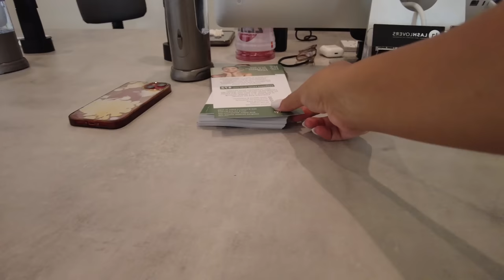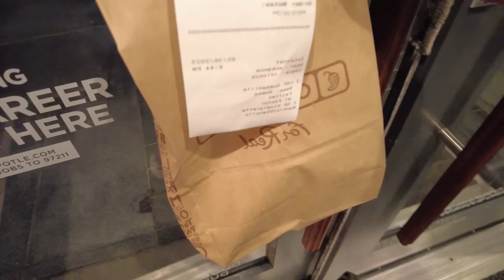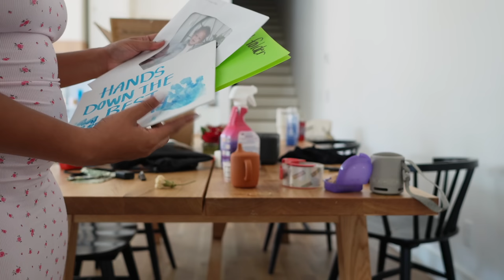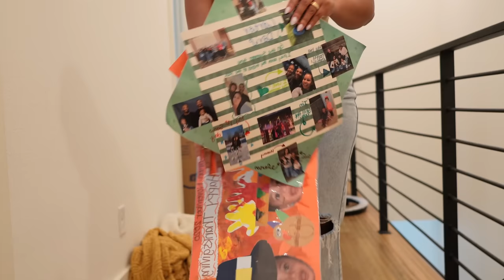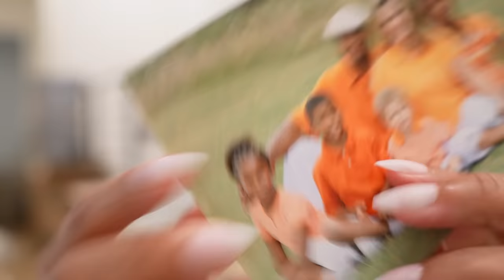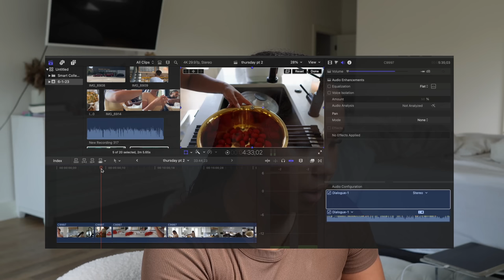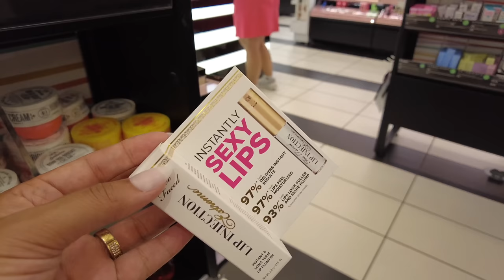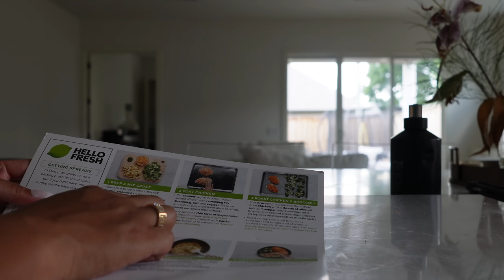Weekly vlog | maintenance + packing + lots of cooking + how I edit + shopping + memory lane + more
Skims moo moo 🤣
Amazon Store
MY LINKS